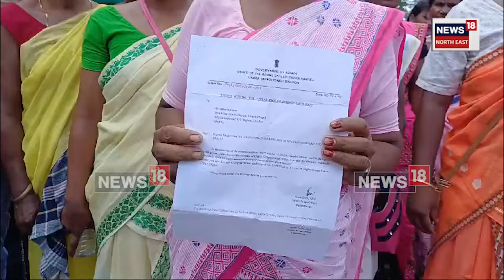Digboi News | ডিগবৈৰ বন বিষয়া কাৰ্যালয়ৰ সন্মুখত উত্তপ্ত পৰিস্থিতি | N18V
ডিগবৈৰ বন বিষয়া কাৰ্যালয়ৰ সন্মুখত উত্তপ্ত পৰিস্থিতি। ডিগবৈ খেৰজান, হালধীবাৰীৰ শ শ পুৰুষ মহিলাই উত্তপ্ত কৰে কাৰ্যালয়টো ।